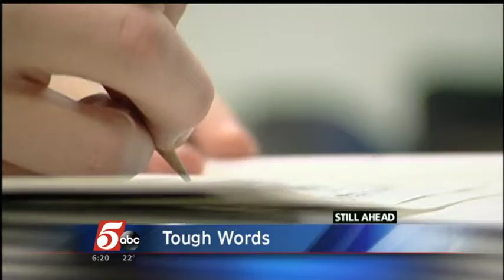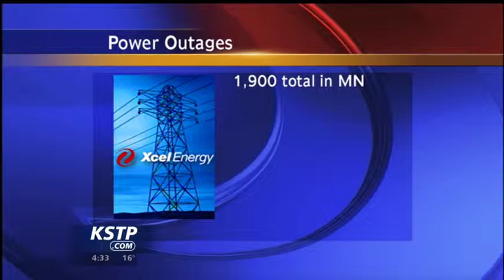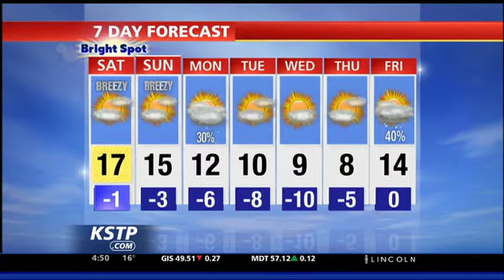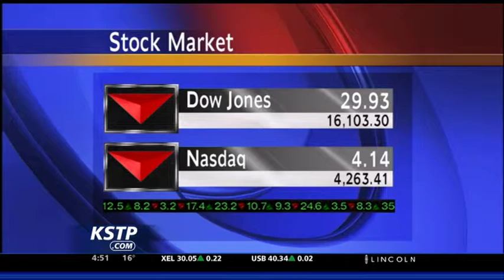Mike Brannen 2014 Producer Reel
Headline and tease samples 0:00
Weather coverage newscast (2/20/14) 1:55